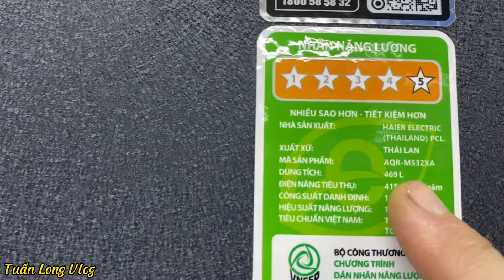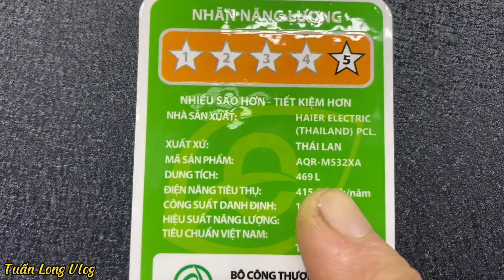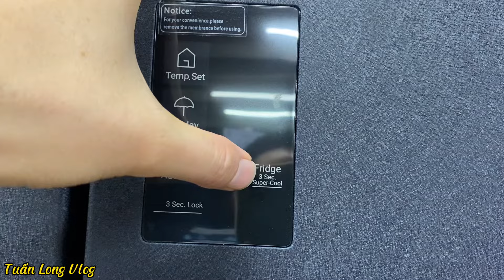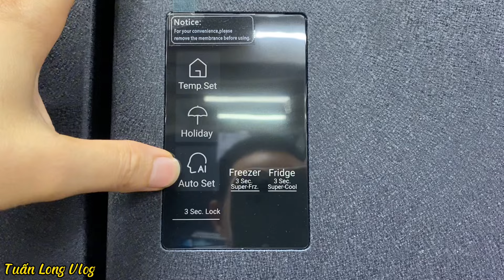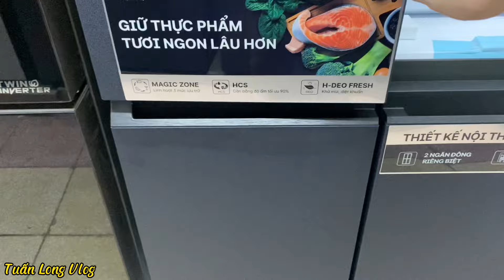Mẫu mới: Tủ lạnh Aqua 4 cánh AQR-M532XA CBC 2024 mặt titanium CỰC SỊN SÒ | Tuấn Long Vlog